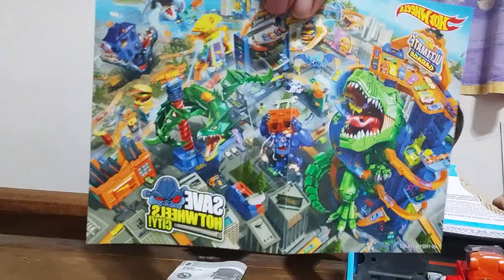unboxing hot wheels gorilla garage attack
nos agrado bastante divertido y complementa muy bien la ciudad de Emilios